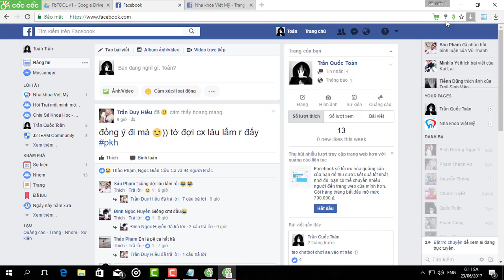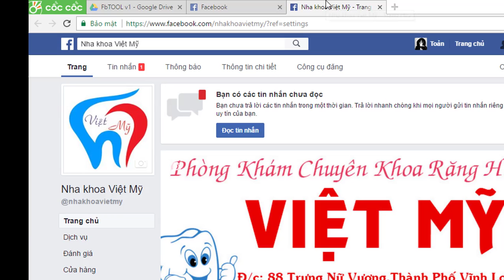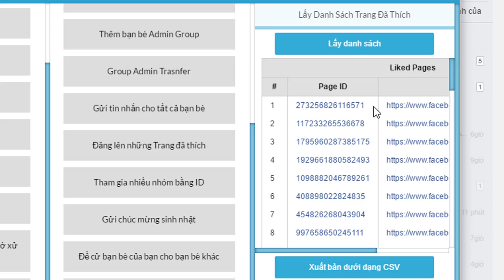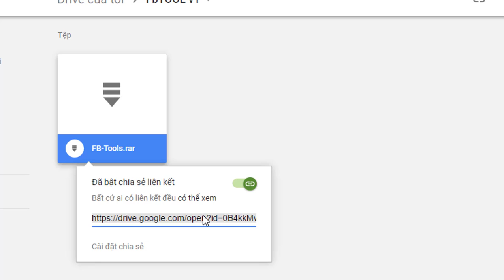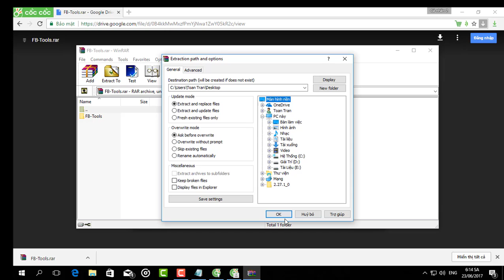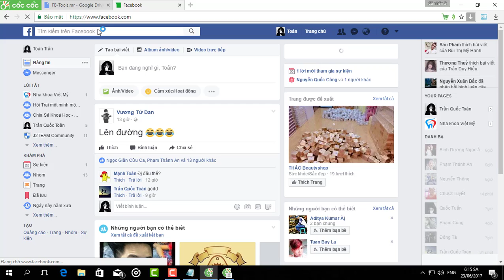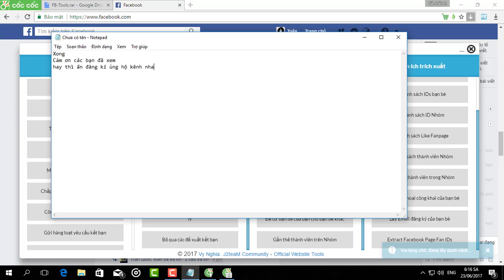[ Fb Tool ] Công cụ quản lí Facebook - Auto Đăng Bài, Like, Share, Comment,...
nguồn: j2team
 Hướng dẫn:
Các bạn chỉ cần tải về,

+Giải nén vào 1 thư mục nào đó

+Vào phần tiện ích của CocCoc or Chorme

+Chọn chế độ nhà phát triển.

 +Và thêm vào Tiện ích đã bung

- ĐĂNG KÍ để xem nhiều video hấp dẫn hơn nhé